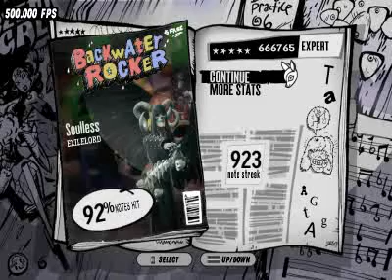Soulless 5*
filler